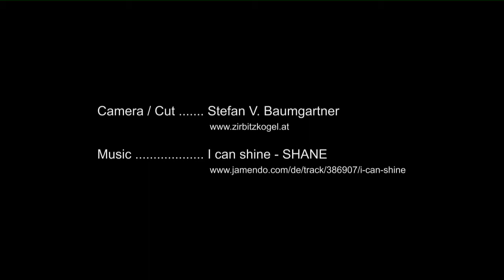Widdersberg - Backcountry Skiing (2012)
Backcountry skiing on the Widdersberg (2327 m) close to the skiing area Axamer Lizum, Tyrol, Austria. The video was filmed with a GoPro HD Hero2 helmet cam.
We were the first on the slope and had a lot of fun in the powder snow on this beautiful day.